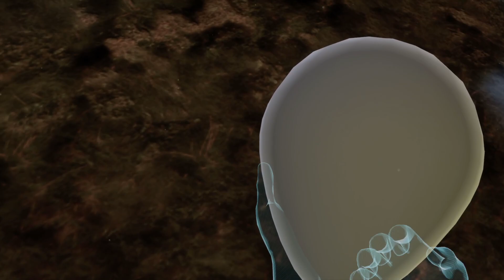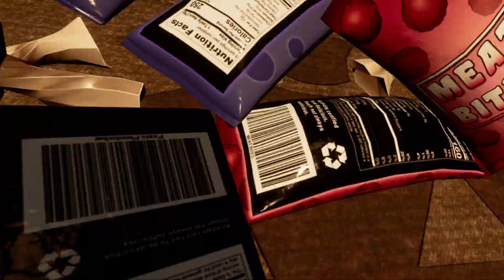FNAF VR but I DIE FROM FRIGHT